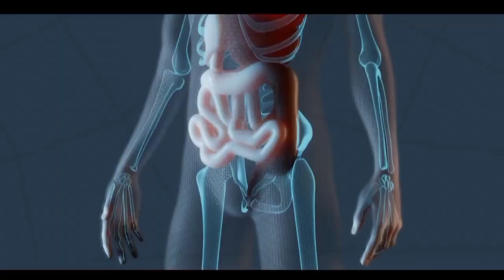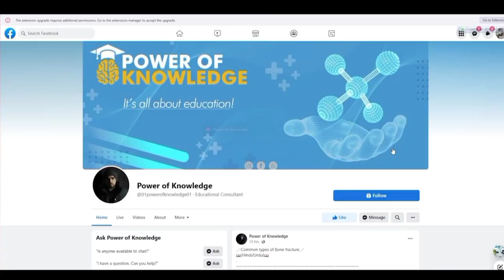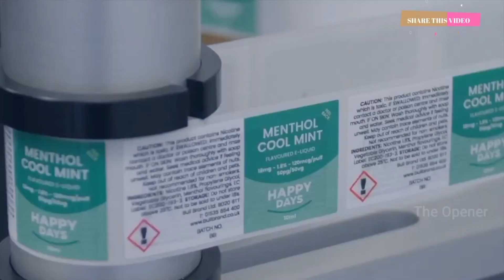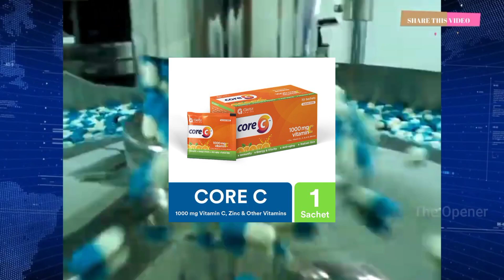Core C Sachet | Vitamin C | Zinc | Biotin | High c | Cal C | energy & Vitality| anti-aging immunity